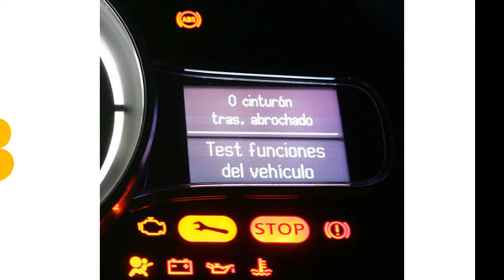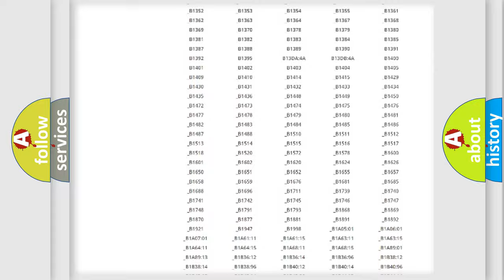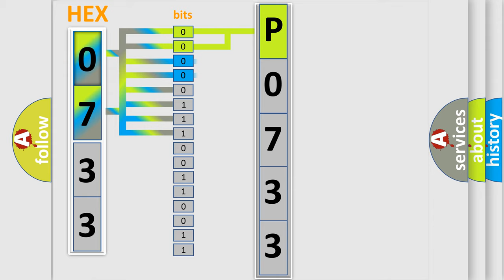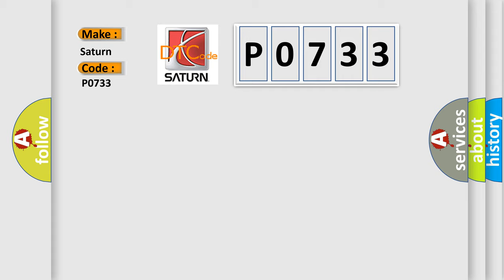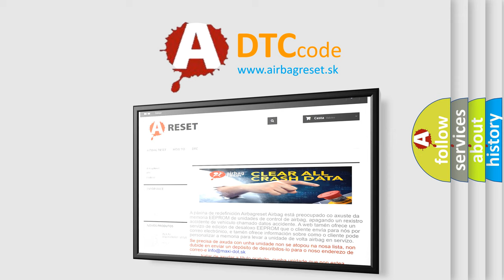DTC Saturn P0733 Short Explanation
Contents:
0:21 Basic DTC analysis according to OBD2 protocol standard.
1:48 Insight into programming
2:58 A diagnostically understandable description of the Diagnostic Trouble Code
3:05 Basic error definition

Make:
Saturn
Code:
P0733
Definition:
ESP CAN C Bus Performance - Bus Off
Description:
If the Anti-lock Brake System (ABS) Module fails to receive bus messages from the Dynamic Sensor for approximately 150 ms.
Cause:
CAN B OR CAN C BUS CIRCUITS OPEN OR SHORTEDDTCS RELATED TO BATTERY VOLTAGE, IGNITION, OR VIN MESSAGESMODULE THAT SET THIS DTC